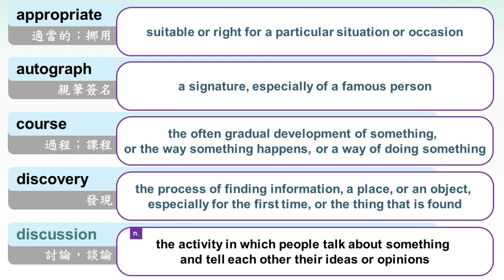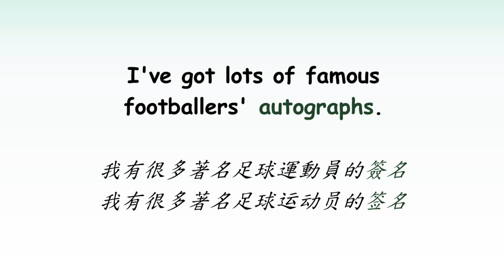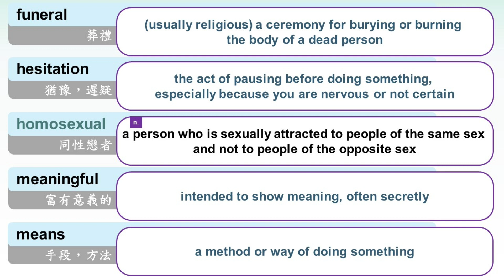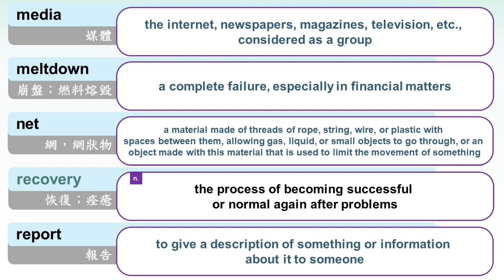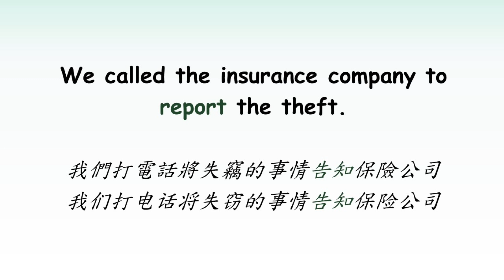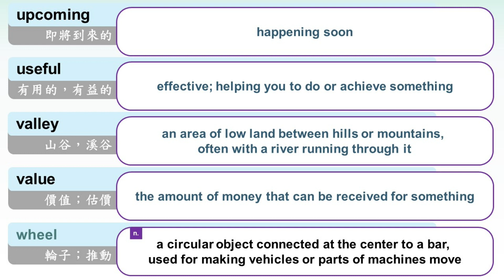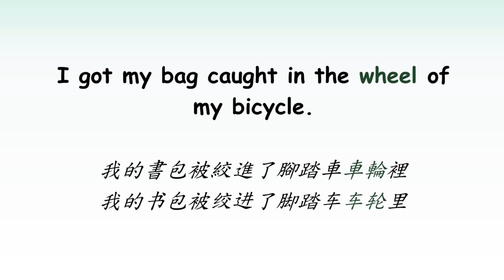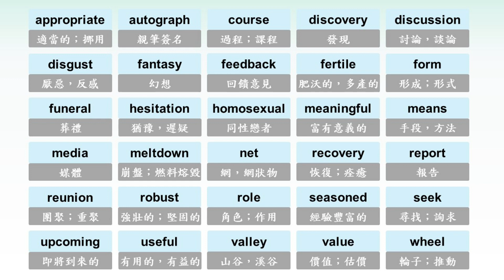[TOEIC 多益] 已經進展到1/5囉 (020/100天)，600個單字你跟上了嗎？♦英國腔已經熟悉多了吧？當然澳洲腔也漸漸上手了~♦不要放棄喔~我們一起加油！♦TOEIC Vocabulary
本頻道影片目前以TOEIC多益為主題，但也嘗試涵蓋以下主題：
-聽力
-口音
-英語學習

如果覺得語速有點快，可以先到設定中將播放速度調至0.75，聽完一次後，再把速度調回正常，再聽一次，這樣可以幫助了解內容也能提升聽力。

影片中單字的中文釋義為1-2個最常用的意思、或是一個常用意思加上一個差別較多的意思；英文是放最常用的一個定義，影片中的詞性為該英文定義的詞性。

除了例句依序是英國腔、美國腔、澳洲腔，本影片基本上都是英國口音。

關於本影片所有單字及例句的詳細統整內容，可至此連結觀看：

00:00 影片開始
00:06 瀏覽30個單字
02:39 第1-10單字釋義
03:50 第1-10單字例句
06:09 第11-20單字釋義
07:21 第11-20單字例句
09:46 第21-30單字釋義
10:47 第21-30單字例句
13:03 複習30個單字

TOEIC test is a WARM keyword and I did my best to create a YT video around this subject Inside this video, I want to speak about TOEIC vocabulary.

So, are you ready? Please view this video and you'll thank me later on!

Cool? So if you were awaiting the ideal time to seize this chance, the time is now. Click the link above Today!

Now that you have actually watched our video about TOEIC vocabulary, did it help?

Please 'like' the YT video to help your friends looking for a TOEIC test or learning English :)